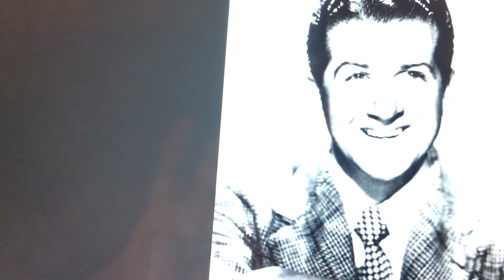Eddie Howard evp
Jazz singer Eddie Howard speak from spirit box today